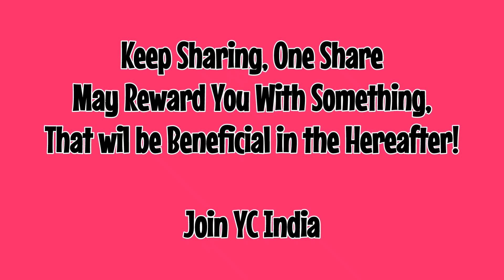Death = Hide & Seek / Youth Club / Eye Opening Reminder / Bilal Arab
We Are Betraying Quran and Hadees, And we Love o hee from so called Commercial Motivational Speaker!
Will we not be questioned about This?